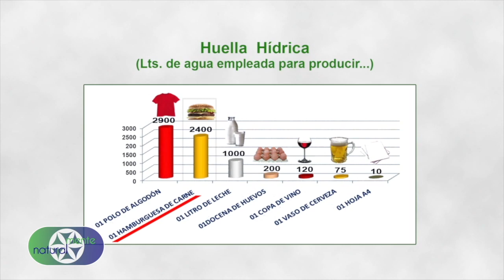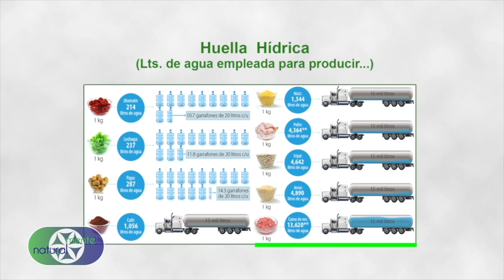Consciencia Ecológica, HUELLA HIDRICA